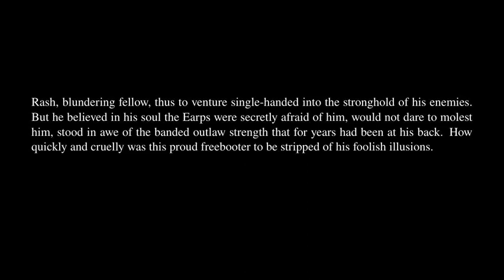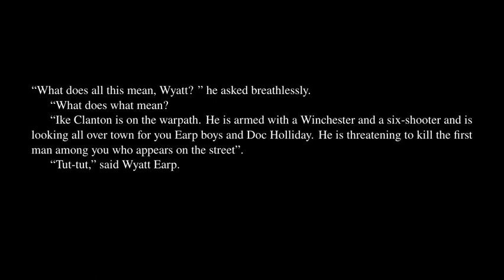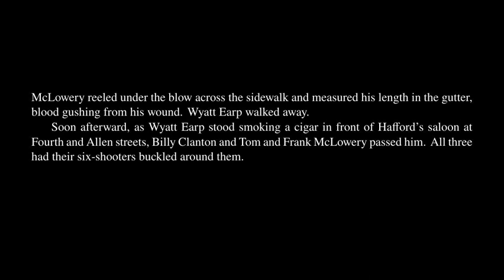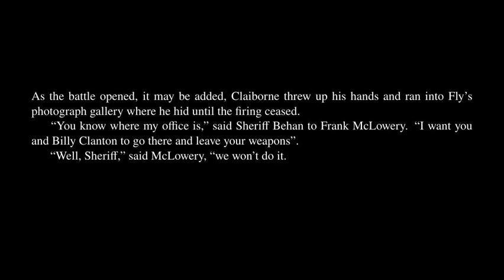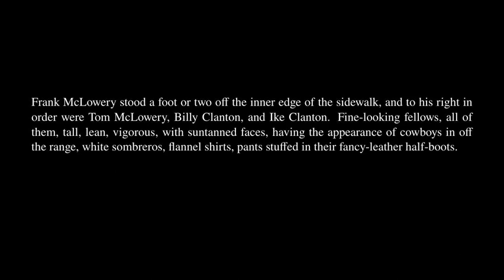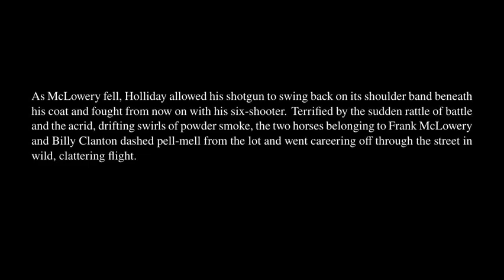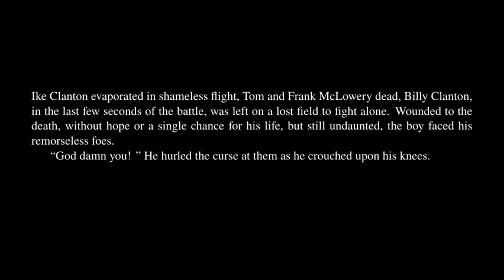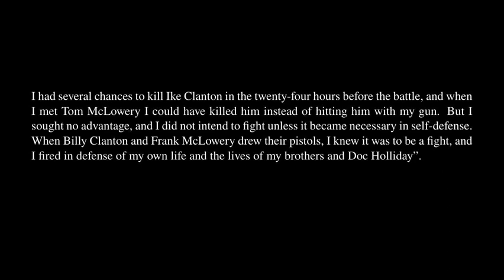Tombstone - Chapter 13.